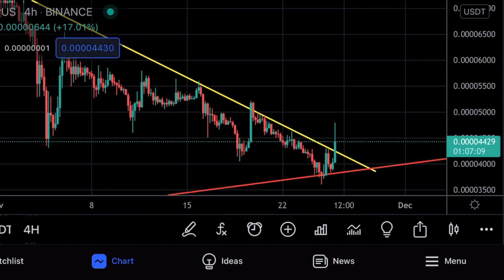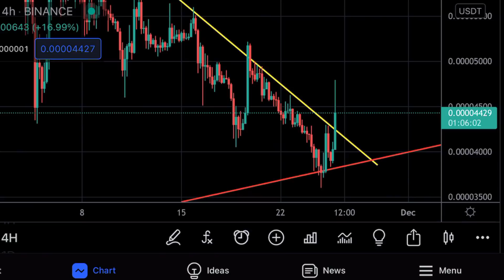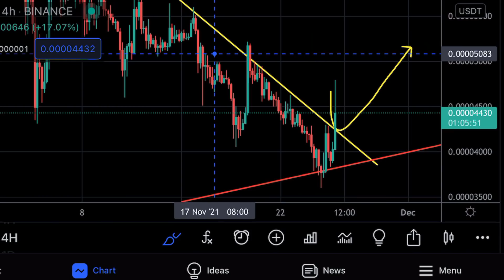😱 BULLISH!!!!!!!! EVERYTHING JUST CHANGED FOR SHIBA INU HOLDERS WITH THIS CHART!!!!!!!!!!!!!